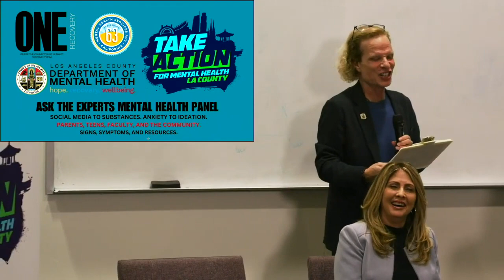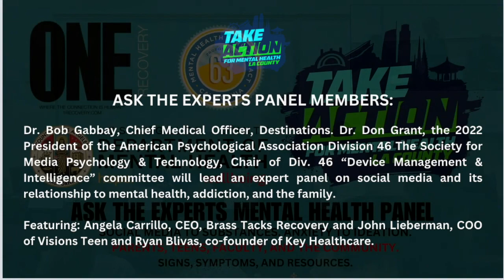CALABASAS, CA. THE ONE - TAKE ACTION FOR MENTAL HEALTH LA - ASK THE EXPERTS PANEL SERIES.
May 16, 2023. 6:30-8:30 PM. Calabasas High School - The Lecture Hall.

Dr. Bob Gabbay, Chief Medical Officer, Destinations and Dr.DonGrant, the 2022 President of the American Psychological Association Division 46 The Society for Media Psychology & Technology, Chair of Div. 46 “Device Management & Intelligence” committee and recently featured in timemagazine will lead an expert panel on social media and its relationship to mental health, addiction, and the family.

Featuring @AngelaCarrillo, CEO of BrassTacksRecovery and including JohnLieberman, COO of VisionsTeen and RyanBlivas, co-founder of KeyHealthcare.

In response to the alarming findings of the CDC Youth Behavioral Risk Survey ONE Recovery, the award-winning 501(c) 3 nonprofit, will host the Ask the Experts Panel Series. From Social Media to Substances. From Anxiety to Ideation. This awareness panel series will be facilitated across LA County in May for Mental Health Awareness Month and is funded by The LA County Department of Mental Health’s (LACDMH) Take Action for Mental Health LA County Grant awarded to ONE Recovery this March.

The expert panels consist of doctors, researchers, clinicians, parents, authors, coaches, interventionists, law enforcement and professionals. The series of six events will be in person and live-streamed. The experts will focus on a specific area of concern and its impact on adolescent mental health while addressing key areas of concern for the family and illuminating the importance of early intervention as a step toward prevention. Specific signs and symptoms of struggle related to depression, anxiety, substance use, self-harm, and suicidal ideation will be addressed.

ONE Recovery had community partners and resources on site.